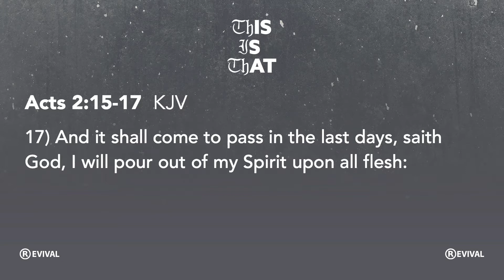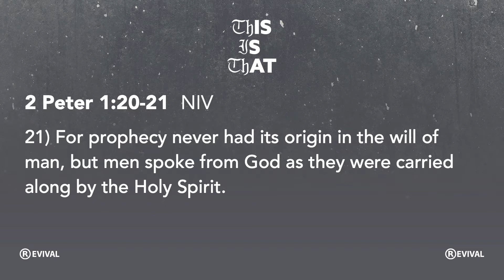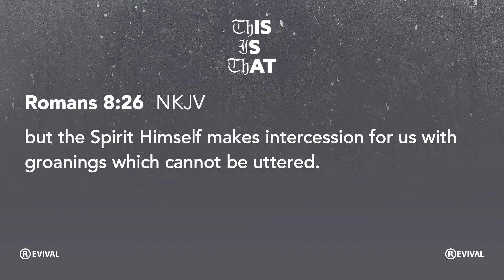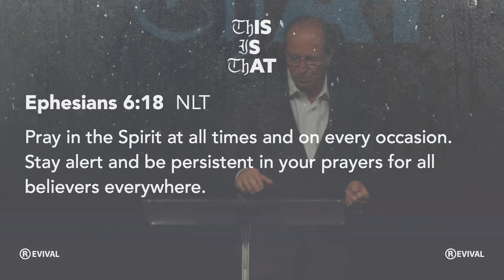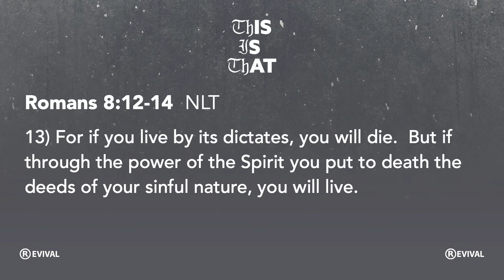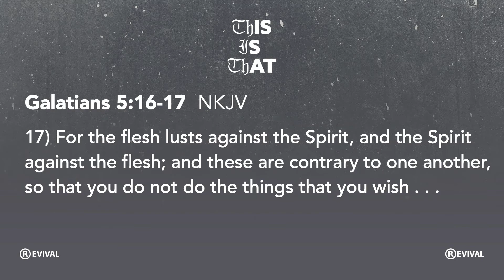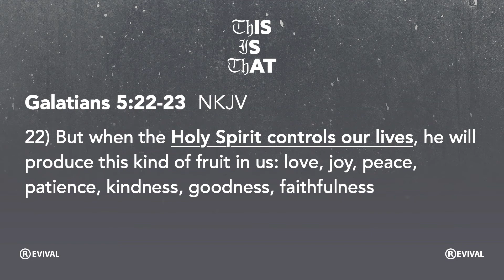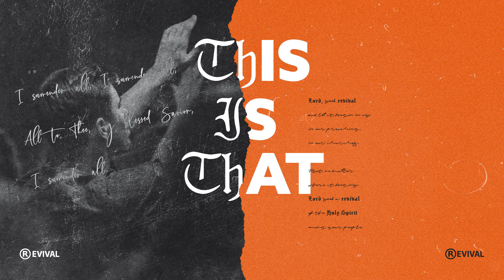This Is That: Part 4 | Cape First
Pastor Gary Brothers